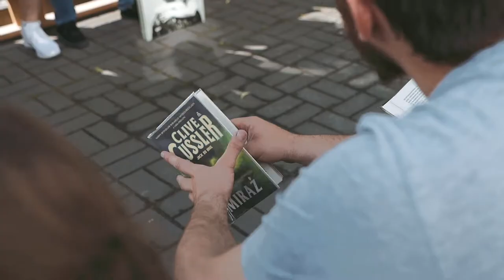"Jak nie czytam, jak czytam" w Elektroniku